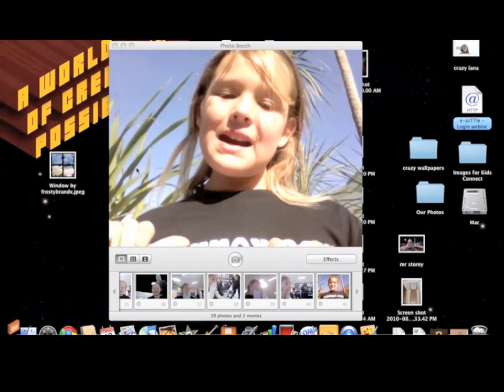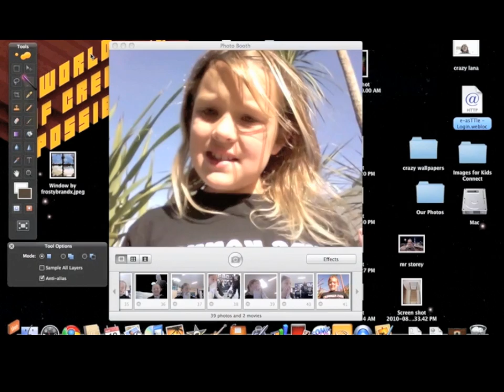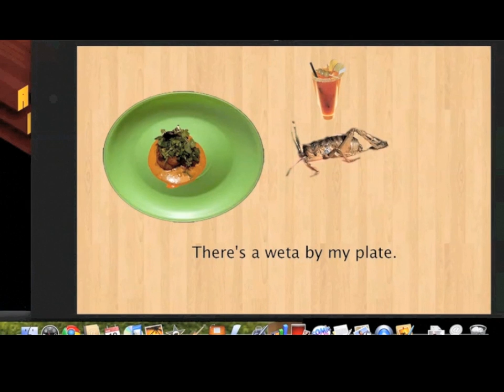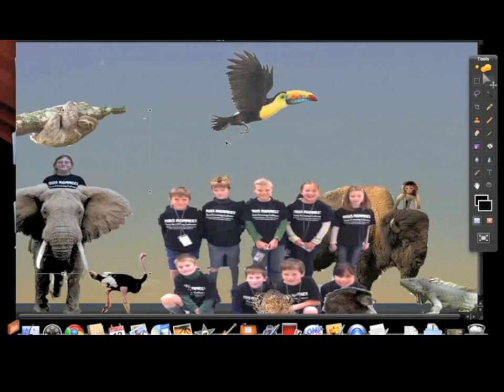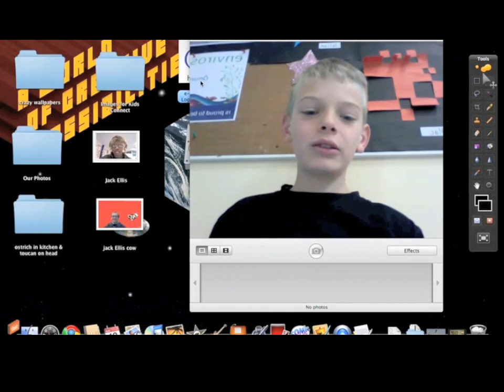Our Story, Slideshow.mov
Creatures by J.B. Bowler
Edited and recreated by the TEAM at the Kids Konnect Conference.